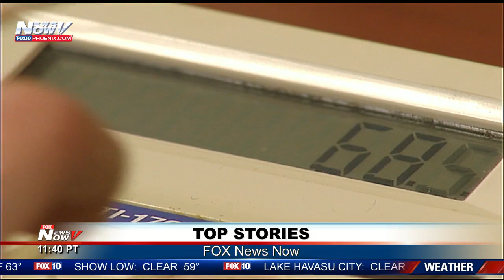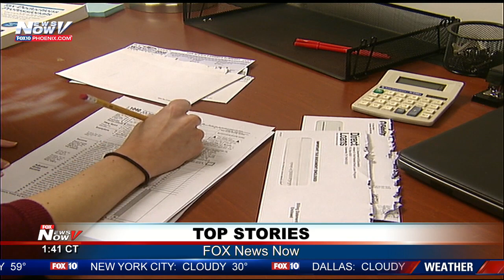TOP STORIES: Mumps Outbreak at Temple University; IRS Feeling Shutdown Impacts During Tax Season